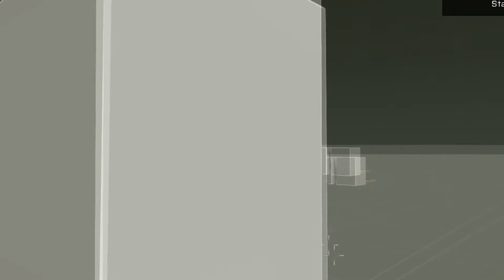SnapShot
training drill